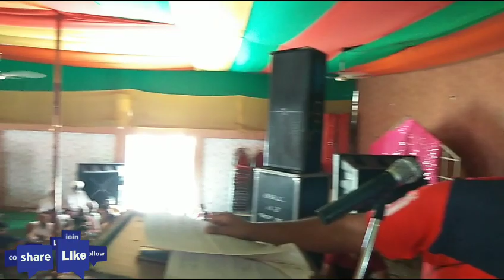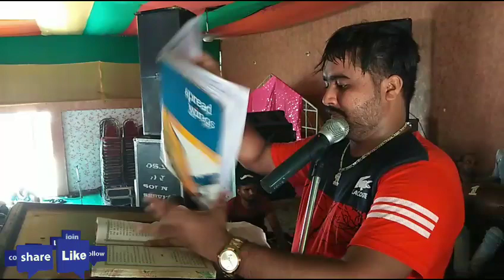Arniwala Block Nam Charcha || Gurpreet Sidhu Insan || Roar For Truth